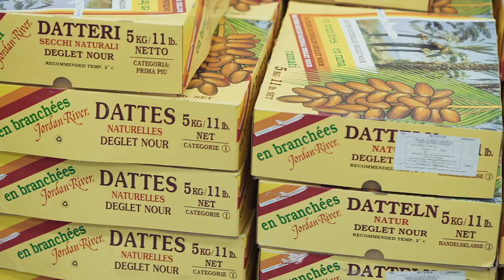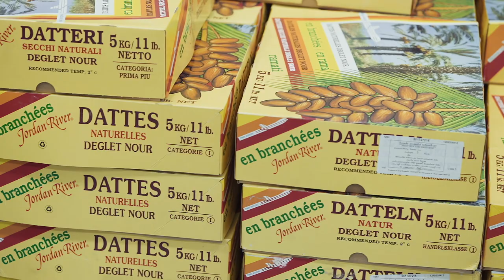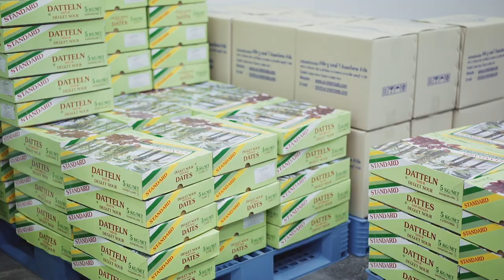The Orange Wing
|| Copyright, Korofilms ||
Line : @korofilms